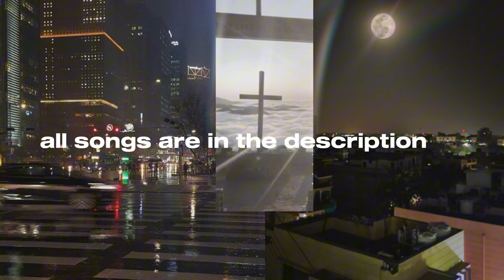CHILL Christian R&B Playlist | for studying, working, driving, gym going, etc!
Welcome to my new channel! You are one of the first to witness a video on this channel so make sure you give this video a like, leave a comment and subscribe to see more videos like this! In this video I will be showcasing a playlist of Christian R&B songs you should listen to! Also leave some video suggestions of what you want to see next.

0:00 Madison Ryann Ward - New Thing
3:36 Sondae - in the cool of the day
6:35 Franchesca - Created For This
10:00 Céjae- Promises
13:27 Cellus Hamilton - Good Friday
15:46 Steve Rizo - Esther
18:02 Hulvey - Heaven Up Above

Here are some links to follow my other social medias so you’ll be updated:
Twitter (X) - @precuss2

Purpose: I started this channel because despite my quiet nature I am actually very talkative and have a lot to say. I started this channel to talk about things that I am interested in and things I see on the media. I also plan on spreading the word through my videos and influencing others to follow Gods word. My opinions may differ from yours and that’s ok, but I will use this platform to speak my mind.

also im not comfortable showing my face yet, so my first couple of videos will be like this